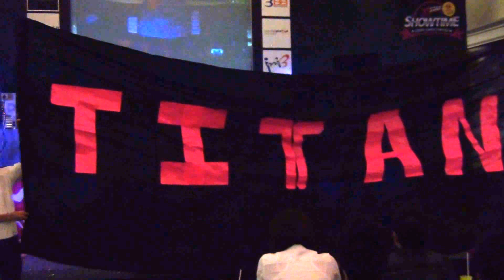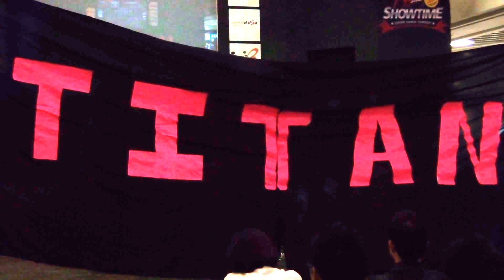121014 [Final Round] The Titan cover After School @Mstar Show Time Cover Dance Contest 2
Mstar Show Time Cover Dance Contest 2
@Central Plaza Grand Rama 9